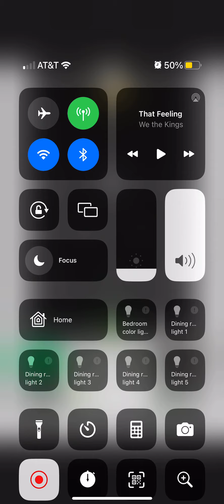￼ The fastest bullet gone I’ve made